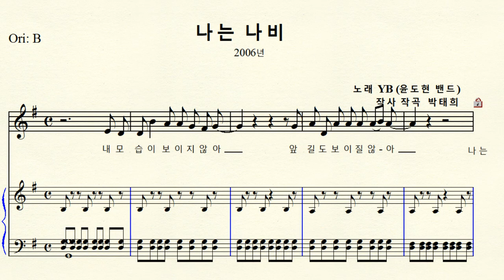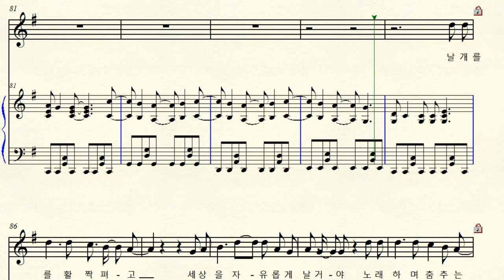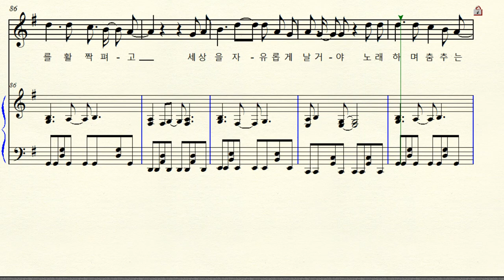1-108 나는 나비 (노래 YB 윤도현 밴드) G major 사장조 (For Midium Voice)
나는 나비  2006년  G major 사장조 악보 원조성  장3도 내림